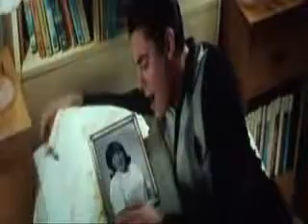Hairspray- Without Love